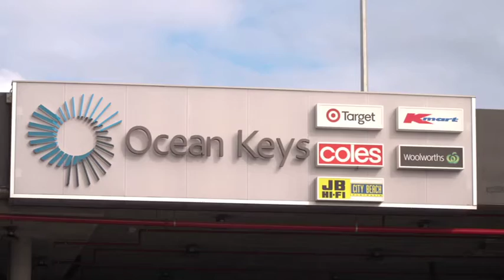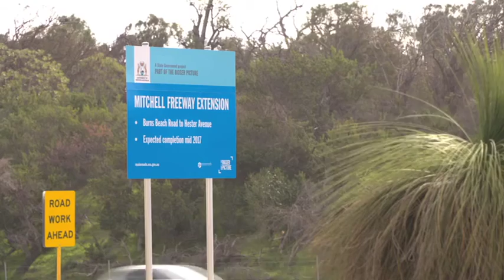Ocean Central by Builton 546 4th June 2016